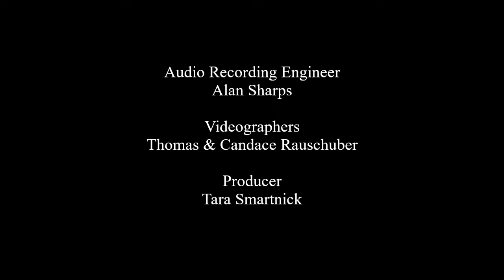"Symphony No 5 in B-flat Major" mvt.3 by Sergei Prokofiev, Op 100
"Symphony No 5 in B-flat Major" by Sergei Prokofiev, Op. 100; transcribed by R. Mark Rogers
mvt. III. Adagio

Performed on November 21, 2021 at Smithson Valley Performing Arts Center for the "From Russia With Love" concert by The Heart of Texas Concert Band
Dr. R. Mark Rogers, conducting

This remastered video is made possible in part with funding from Humanities Texas and the National Endowment for the Humanities (NEH) as part of the federal ARP Act.  All opinions, findings, conclusions, or recommendations expressed in this video do not necessarily represent those of the National Endowment for the Humanities.

HTxCB.org
4128 Warm Winds